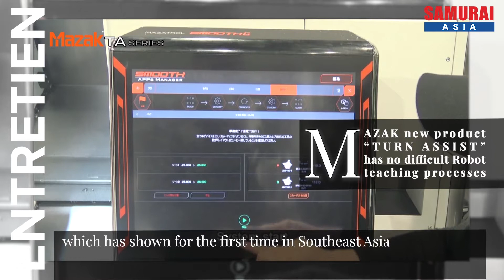MAZAK ーTurn Assist, A Suggestion for New Automationー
MAZAK has high-lightened comprehensive automation solution for ASEAN at METALEX 2019. If you own your MAZAK CNC Machines in factory, then looking for more efficient automation and output from your production process, then, it might be your answer.

ครั้งแรกที่มาประเทศไทย / เริ่มจำหน่ายรุ่น TA Series ระบบการกลึงอัตโนมัติที่ไม่จำเป็นต้อง Teaching ให้วุ่นวาย